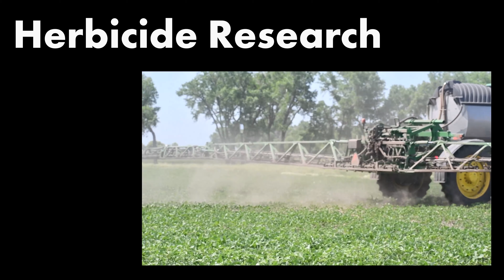Agtegra Plot Preview